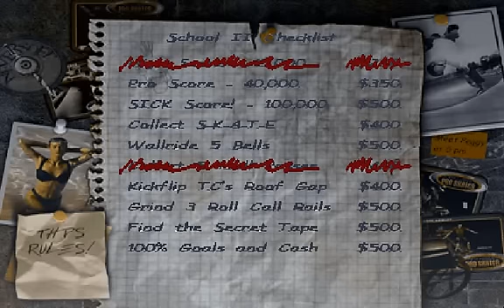Tony Hawk's Pro Skater 2 - Complete and utter fail.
This started out as a test video for me playing THPS2 on the ePSXe emulator for Windows, but as you can see the actual gameplay didn't go well at all.
Either way, I thought it was worth uploading just so people can see how spectacularly I failed in this session.
I wasn't trying hard, but at the same time I screw up in this video so much it is incredible. The funny thing is, I used to be good at this game!
Also, watch out for the very strange glitch at the end.